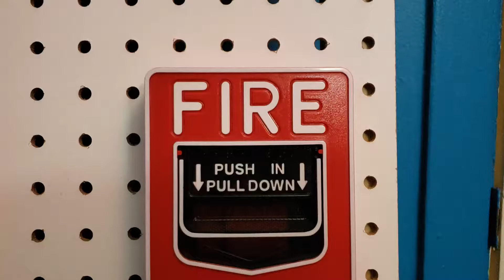**loud** high pitch mircom fire alarm ft.edwards genesis horn chime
**loud high pitch mircom fire alarm ft.edwards geneis horn chime
alarms tested: edwards geneis chime with edwards geneis strobe**
do not watch this video if the strobe hurts youre eyes
this is mini system 25 and theres a mircom fire alarm fail in the video rewind to see! and we head 3 mircom horns tested on white mircom chime edwards geneis chime connet to a strobe which they flash and sound at the same time and the R!d MIRCOM HORN FAILED find that word that says r!d is it red? find out right now! the high pitch mircom horn is loud it mad my camera shake very hard and these 2 chimes are so nice and quiet tomorrow these chimes are having a battle be tuned! make to subscribe because were bout to hit 40!! and like because .. WERE ALMOST AT 2000 VIEWS THANK YOU ALL FOR THE SUPPORT KEEP IT UP👏🐭🐹 also my white mircom strobe is broken so thats why it doesnt flash